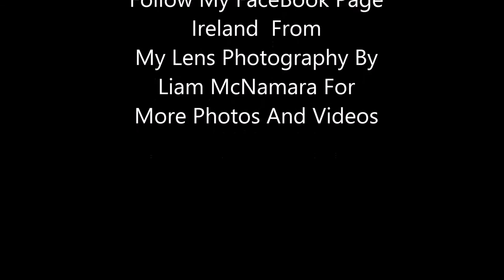Abandoned Convent, Ireland From My Lens Photography By Liam McNamara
Walk Through Video Of An Abandoned Convent That I Went To Explore And Photograph.
Full Picture Album To Be Found On My FaceBook Page
Ireland From My Lens Photography By Liam McNamara